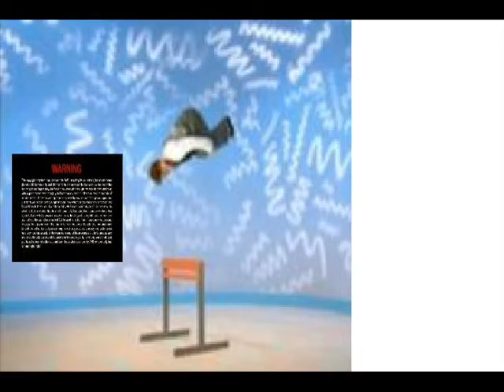the baby einstein company warning screen voiceover